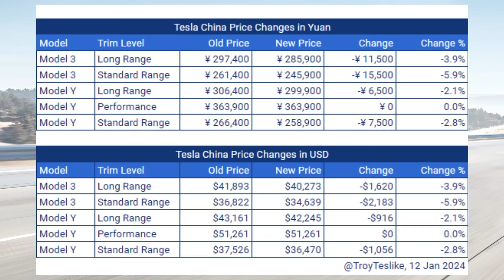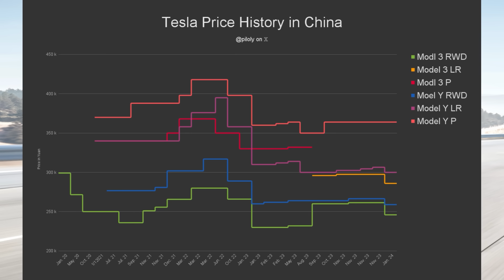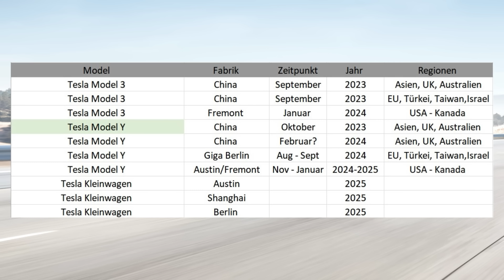Tesla Preissenkung China - Ein Hinweis für Deutschland wo die Reise hingeht?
Grüße dein Tessi Team